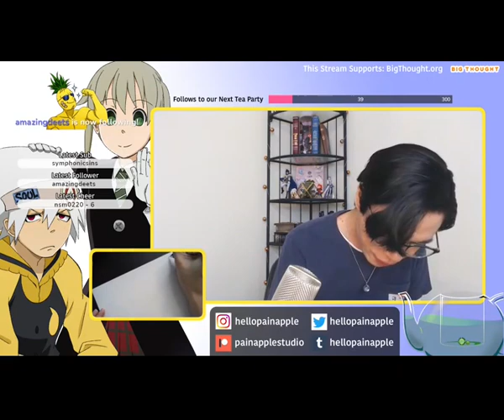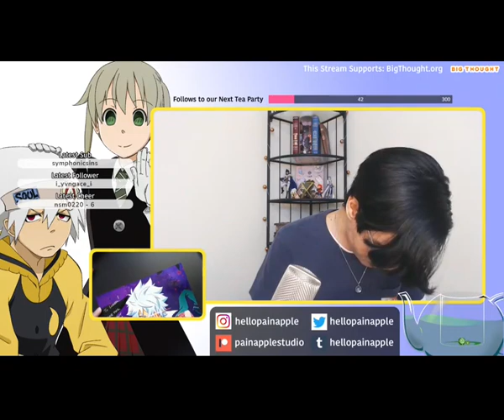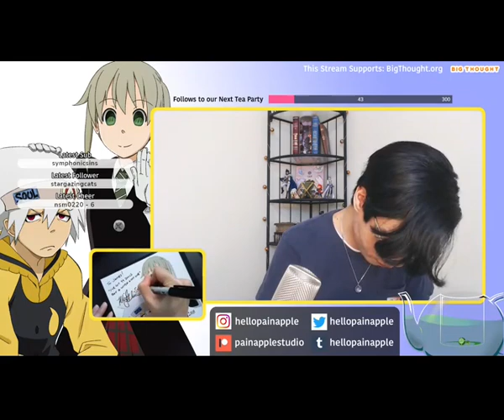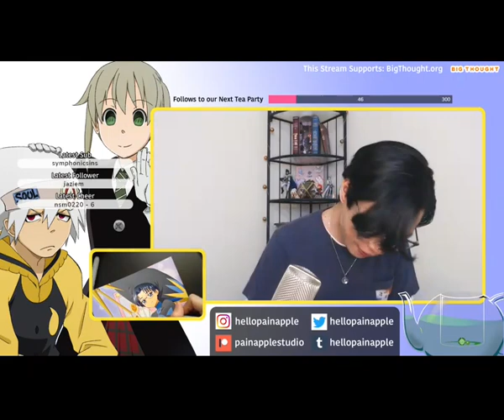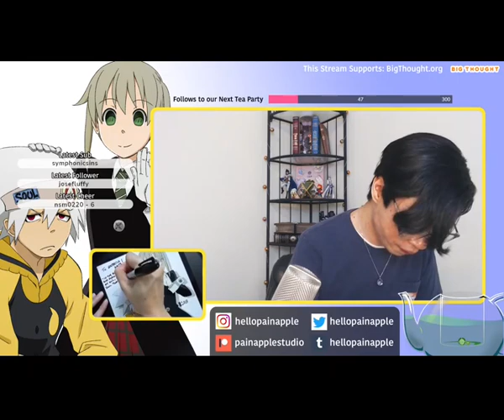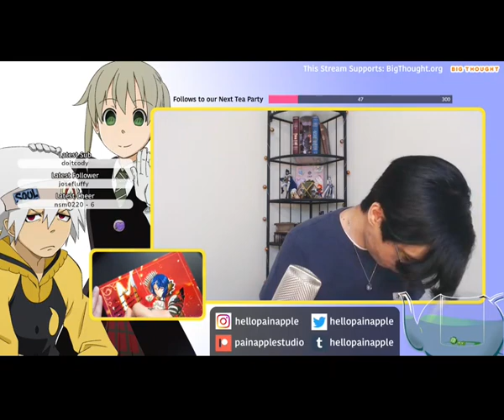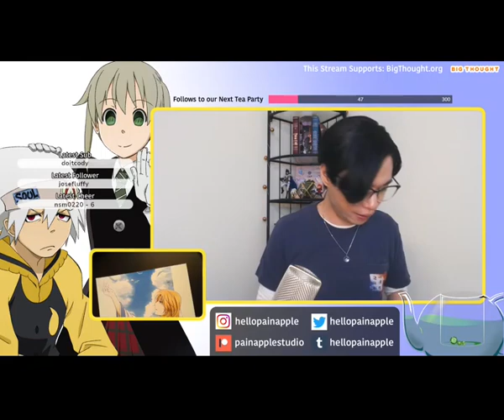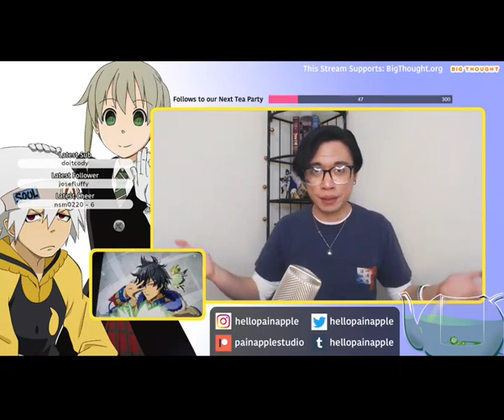Micah Solusod | My Hero Academia, Dragon Ball Z: Resurrection "F" | Q&A and Autographs (02-18-23)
Voice actor in Soul Eater, Black Clover, Saiki K, Yuri!!! on ICE, Fire Emblem Engage, Noragami, and more!